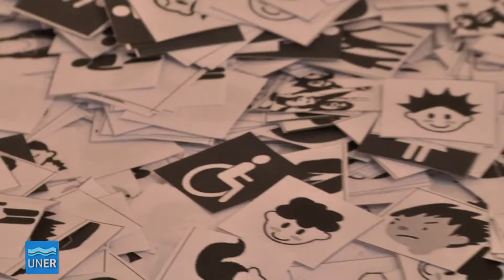Decanos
00:00 - Andrés Sabella. Decano - Facultad de Ciencias Económicas, Paraná

02:08 - Gabriela Bergomás. Decana - Facultad de Ciencias de la Educación, Paraná

03:57 - Bertha Baldi Coronel. Decana - Facultad de Bromatología, Gualeguaychú